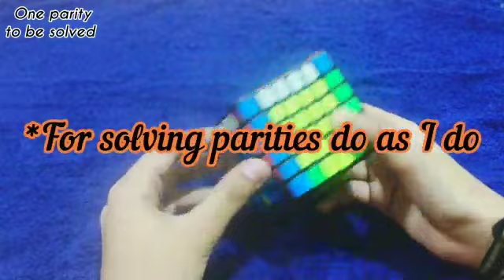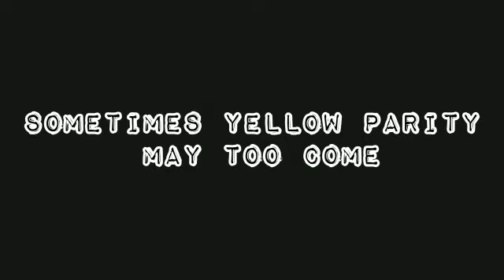How To Solve A 6x6 Rubiks cube Easily Without Equations But With Simple Steps In English Captions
The 6×6 Rubik's Cube was invented by Panagiotis Verdes and is produced by the Greek company Verdes Innovations SA. Other such puzzles have since been introduced by a number of Chinese companies, some of which have mechanisms which improve on the original. Unlike the original puzzle (but like the 4×4 cube), it has no fixed facets: the center facets are free to move to different positions.

Methods for solving the 3×3 cube work for the edges and corners of the 6×6 cube, as long as one has correctly identified the relative positions of the colors — since the center facets can no longer be used for identification